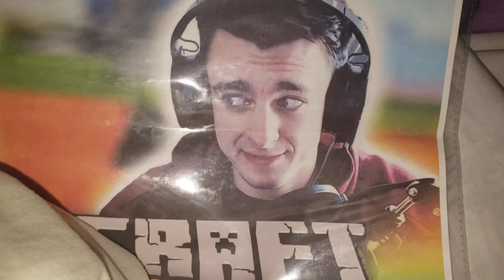Giving Micro Battles the cutest belly touch. :D